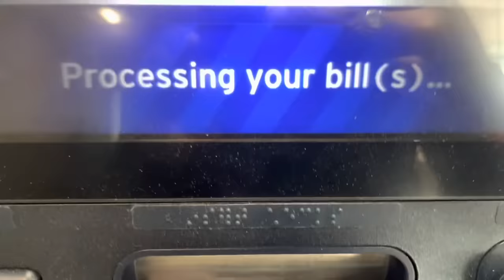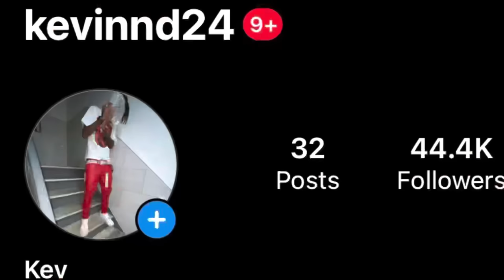I HEARD HIM IN MY SISTERS ROOM…💔